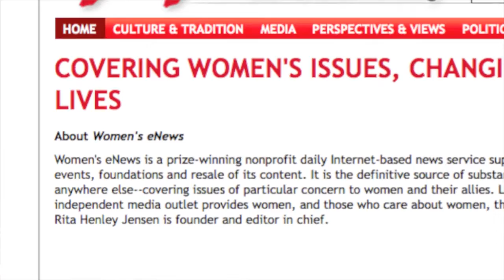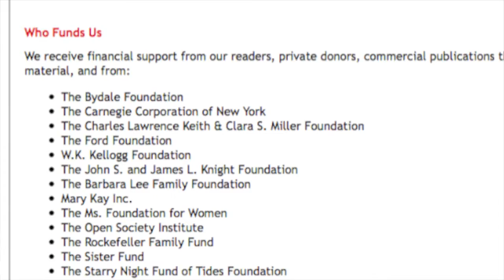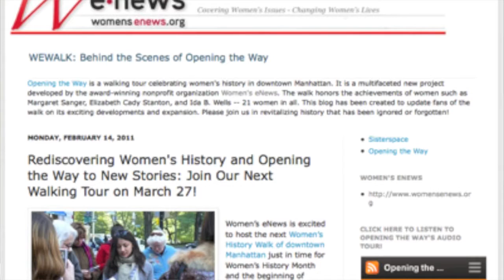FlipReport l Rita Henley Jensen l Women's eNews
NewJerseyNewsroom.com - The FlipReport l BizBanter

Pattie Simone interviews Rita Henley Jensen, the founder of  Women's eNews, a unique non-profit news organization that features news of particular concern to women worldwide.

The organization is looking forward to the potential opening an office in the Middle East, and may soon have news feeds from women journalists based in Latin America as well.

For more information or to make a donation to further their work, go

Produced by womencentric.net